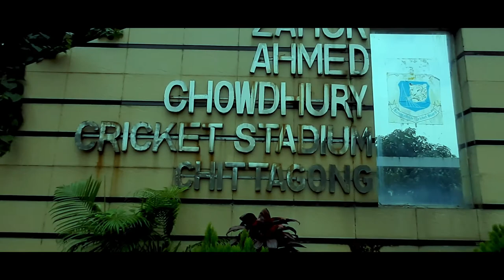Overview from ZAHUR AHMED CHOUDHURY CRICKET STADIUM.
Scenario from a different perspective. See your Known place as unknown. Try to catch your place & chill. Let's Explore.